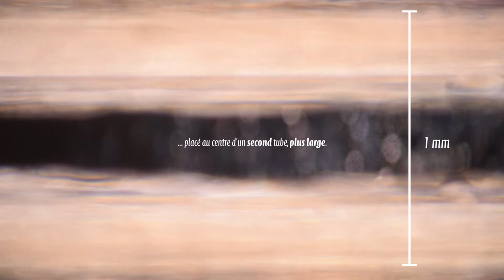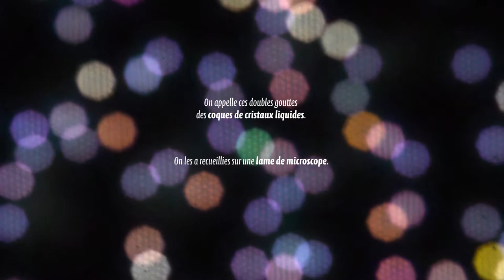La valse des défauts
Musique et microscopie au programme cette semaine ! 🔬 La lumière polarisée révèle la beauté des cristaux liquides, qui sont le théâtre d'une valse entre défauts d'alignement...

ARTICLE EN LIEN AVEC CETTE VIDÉO :

Alexandre Darmon, Michael Benzaquen, David Seč, Simon  Čopar, Olivier Dauchot et Teresa Lopez-Leon
Waltzing route toward double-helix formation in cholesteric shells
Proceedings of the National Academy of Sciences, 113, 34, 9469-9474, 2016

CRÉDITS :

Images :
Guillaume Durey, Alexandre Darmon

Musique originale :
Julien Mazet

Identité visuelle :
Juliette Nier

Musique du générique :
Pierre David

Scénario, production :
Guillaume Durey, Quentin Magdelaine, Mathias Kasiulis

Réalisation, montage :
Guillaume Durey, Hoon Kwon

Le projet Lutétium est une initiative étudiante PSL réalisée dans le cadre de l’IDEX ANR-10-IDEX-0001-02 PSL et financée par :
l’École Supérieure de Physique et de Chimie Industrielles de la Ville de Paris